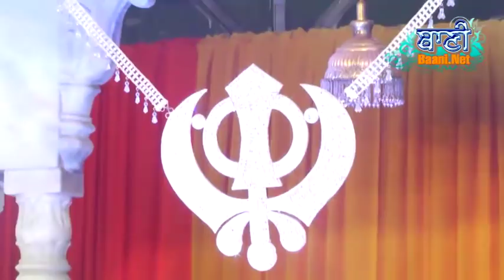Bhai Dalbir Singh Ji Darbar Sahib at Gurgaon on 25 Nov 2017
Bhai Dalbir Singh Ji Darbar Sahib at Gurgaon on 25 Nov 2017-Sikh Gurbani Kirtan - Live Broadcasting